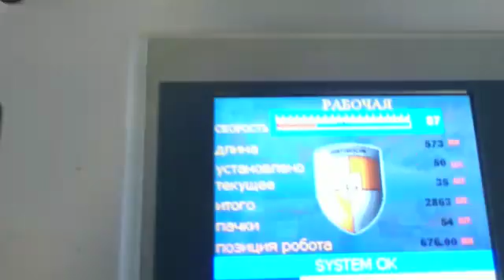Производство пакетов пнд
Экструдеры, пакетоделательные машины, линии по выпуску пленок, грануляция пластмасс
Получить консультацию вы можете, позвонив по номеру: 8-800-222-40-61 или перейдя на наш сайт